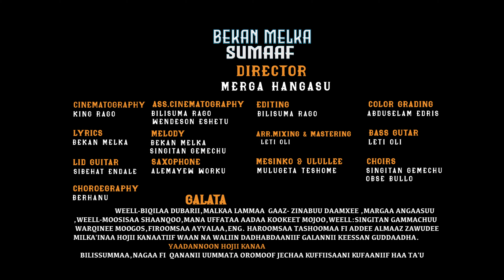Beekan Malkaa "Sumaaf" New Ethiopian Oromo Music 2024 (official video)